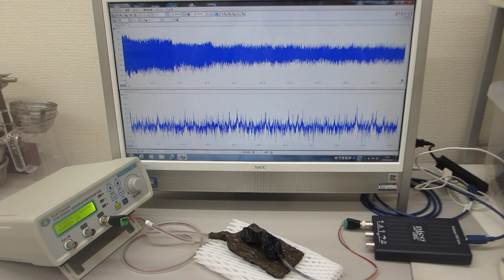超音波伝搬実験（表面弾性波の相互作用）